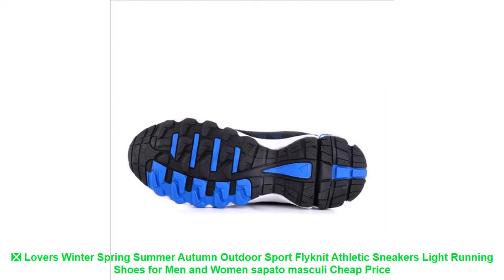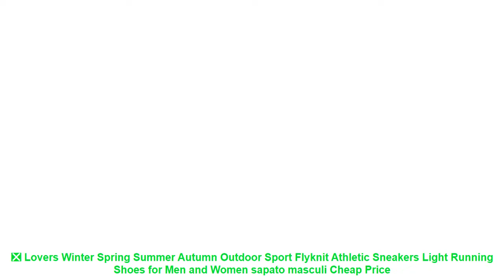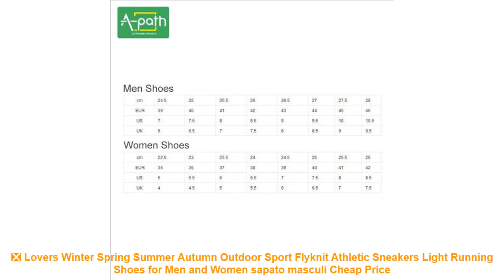❎ Lovers Winter Spring Summer Autumn Outdoor Sport Flyknit Athletic Sn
Others Running Shoes 2019 Items :

⭐️ 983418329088 Xtep women's shoes casual shoes autumn new trend light sports shoes simple comfortable female retro printed shoes =

⭐️ DQG Men Running Shoes Outdoor Lightweight Walking Shoes Breathable Mesh Men Sneakers Sport Shoes For Men Jogging Shoes =

⭐️ New Design Children Sports Shoes Boys And Girls Lightweight Outdoor Shoes Comfortable Kids Sneakers Child Running Shoes 29-34 =

⭐️ ONEMIX 2017 cushion sneaker original zapatos de hombre male athletic outdoor sport shoes male running shoes size 39-46 =

⭐️ Fires Summer Sneakers For Man Sports Shoes Mesh Breathable Running Shoes Blask Men Ttrend Walking Shoes Autumn Flats Zapatillas =

Related  Best Running Shoes 2019 Videos :

⭐️ 2017 Autumn girl running sports shoes heart print black pink bowknot baby girls shoes Children casual Sneaker kid soft gym shoes =
⭐️ 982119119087 Air Mega XTEP Men Women Air running shoe Athletic Sole Damping Sports Trainers Men's women Running Sneakers Shoes =
⭐️ 2017 New Arrival men Running Shoes Breathable mesh walking Sneakers Superlight Sports shoes for man Jogging Zapatos Para Correr =
⭐️ 2017 PU running men Shoes sport air Mesh Breathable Men Trainers sneakers Comfortable Waterproof Non-slip lace up sneakers =
⭐️ New sports stretch fabric upper Hard-Wearing sole lovers running shoes for male sneakers lace up couples jogging unisex gym shoe =